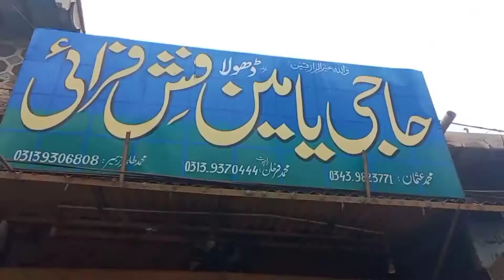Dera Ismail Khan famous Fish HAJI YAMEEN